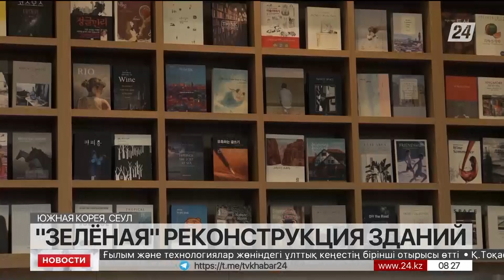Не сносить – «озеленять»: экологичную реконструкцию старых зданий проводят в Сеуле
Сокращение выбросов в атмосферу с помощью ремонта. В Южной Корее решили не сносить старые здания, а реконструировать их. Это быстрее, дешевле и экологичнее. В 1-ю очередь, в правительстве решили «озеленить» госучреждения и учебные заведения, рассказывает корреспондент «Хабар 24» Владислав Цой.